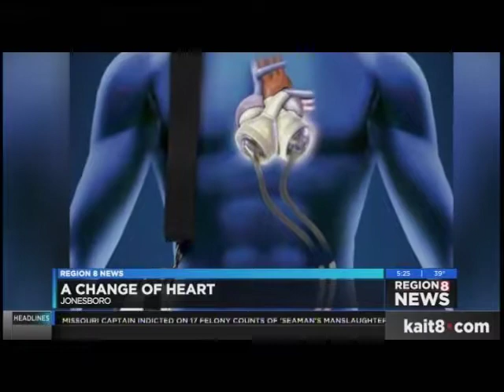Chadarius Johnson and Dr. John Ransom, Artificial Heart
Hear Chadarius Johnson's story about being the first patient in Arkansas to receive an artificial heart.